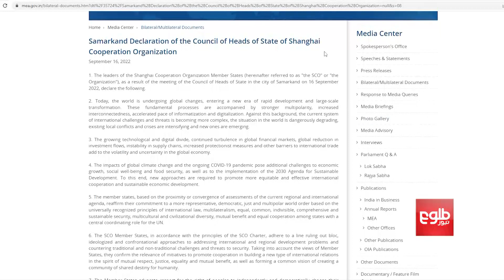SCO Summit Calls for Inclusive Govt in Afghanistan